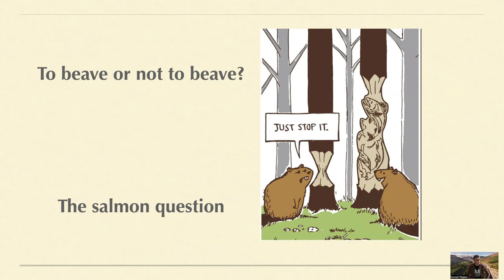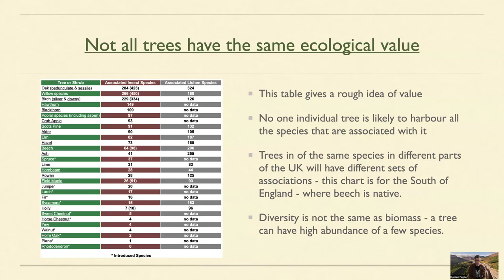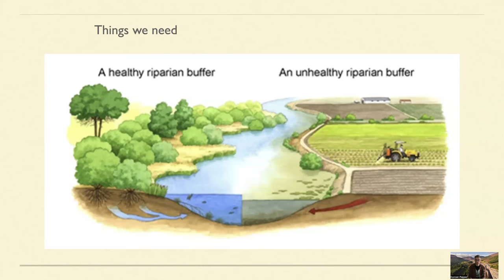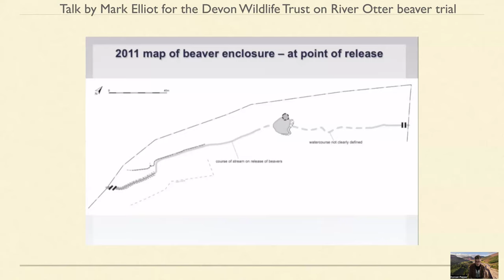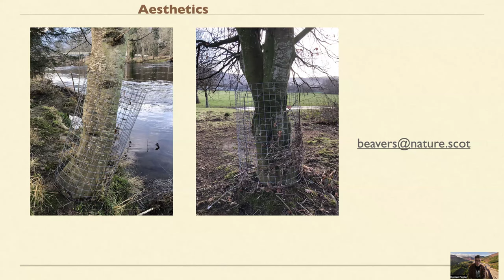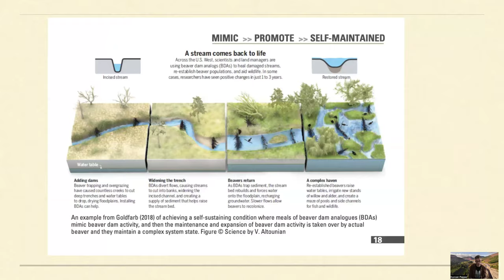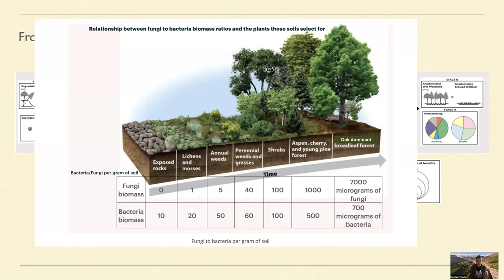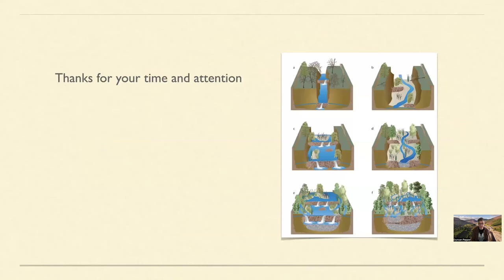To beave or not to beave - the salmon question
Beaver are a controversial species, there are the beaver believers who love beaver and the anti-beaver folks who would like to eradicate them.

The 'beaver believers' love them for their life bringing qualities as well as their friendly and funny ways.

The anti-beaver folks don't like the way beaver make changes to their environs and consider their work messy, annoying and unsightly.

There are beaver in Scotland. They have been re-introduced after having been hunted to extinction somewhere between 200 and 400 years ago. Prior to that there were beaver and before them proto-beaver in this country for millennia.

This talk covers the interrelations between two native Scottish species, castor fibre - our native Scottish beaver and salmon salar the Atlantic salmon.

I hope the talk helps build an ability to read rivers for the quality of their habitat and I hope that will lead to change in our and use.